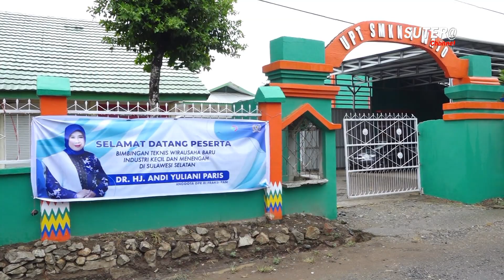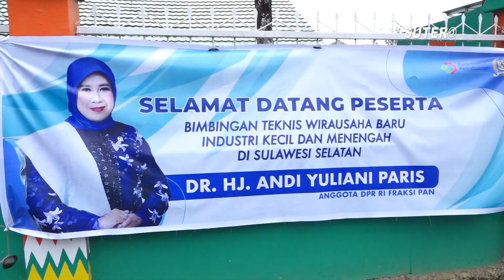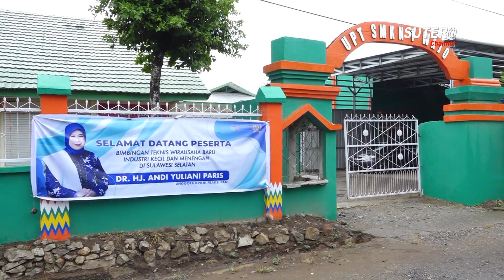ANDI YULIANI PARIS GELAR BIMTEK PERBENGKELAN RODA DUA UNTUK PEMUDA WAJO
Bimbingan Teknis Wirausaha Baru Industri Kecil dan Menengah, Perbengkelan Roda Dua.
Aspirasi Dr. Ir. Hj. Andi Yulianis Paris., M.Sc
Anggota Komisi VII DPR-RI dari fraksi Partai Amanat Nasional (PAN).

Dilaksanakan di SMK Negeri 1 Wajo
14 -18 Oktober 2023.